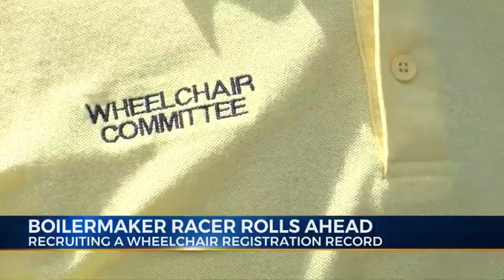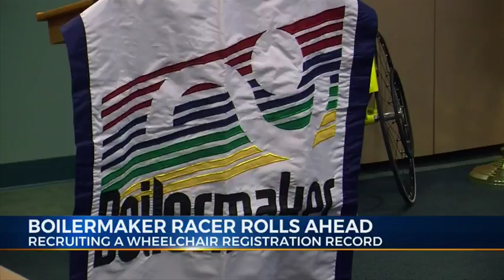Boilermaker Racer Rolls Ahead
Recruiting a Wheelchair Registration Record